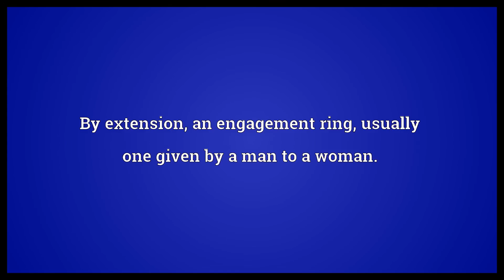Diamond ring Meaning